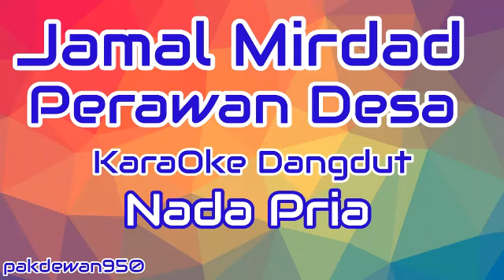JAMAL MIRDAD || PERAWAN DESA DANGDUT || KARAOKE NADA PRIA || COVER YAMAHA PSR